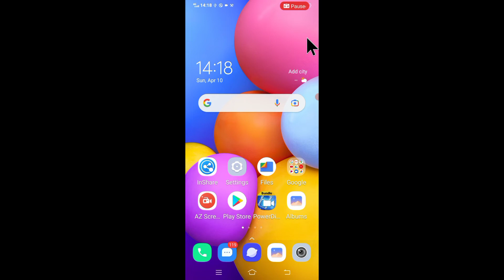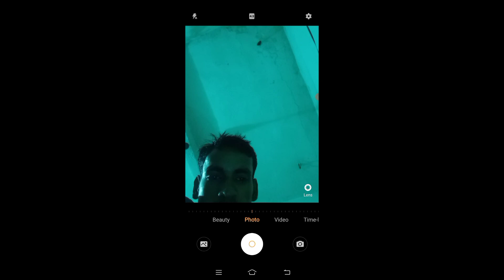vivo phone me volume down button se camera open kaise kare। open camera with volume down button vivo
is video me bataya gaya hai friends ki vivo mobile me volume down button se camera open kaise kiya jata hai